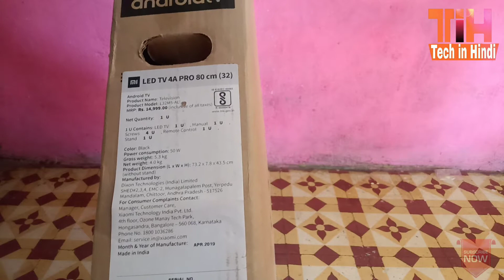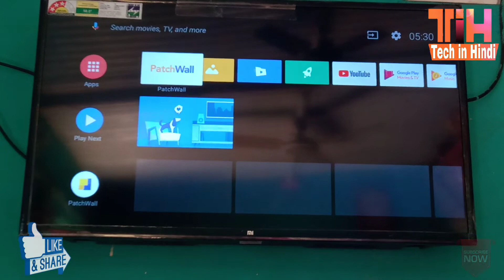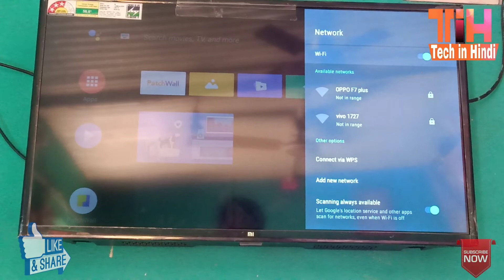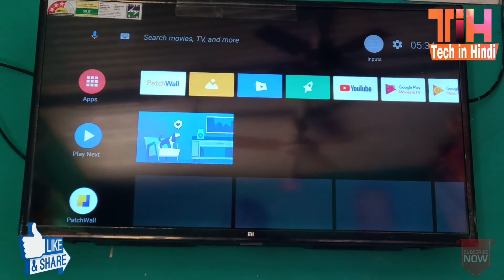Mi Tv 4A Pro | Mi Smart Tv | Mi tv Browser | mi tv Setup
Namaskar Dosto Tech in Hindi  Channel Main Aapka  Swagat hai
Dosto is video mein humne Mi ka 4A Pro 32 inch ka  Smart TV Unboxing kiya hain is tv main Wi-Fi, Android, Bluetooth, Internet ya Sabhi aap is Smart Tv me use kar shakte hain mujhe umid hain ki ye video aapko pasand Aayega Thanks for waching

Mi LED TV 4C PRO

My Laptop :

My Microphone :

Vlog Camera :

Studio Green screen :